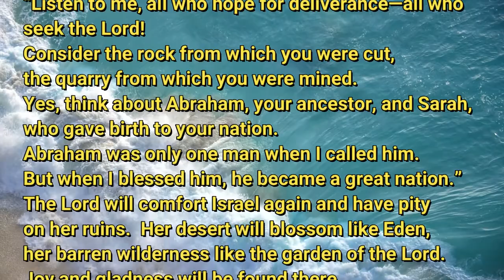7 1 20 Consider the Rock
We hear lots about a "new normal".  I prefer God's ALWAYS NEW!